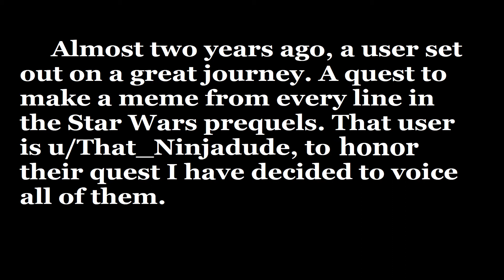Voicing a meme from every line of the Prequels: Day 322